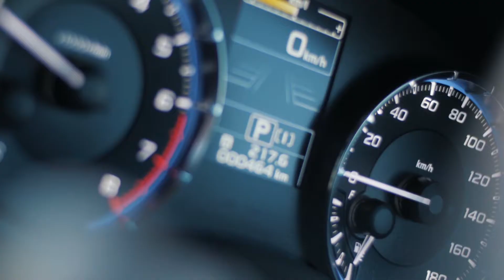Morrison Cars Video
Introducing the New Model 2015 Subaru Levorg Gt-S
        Onsite now @ Morrison Cars, Christchurch